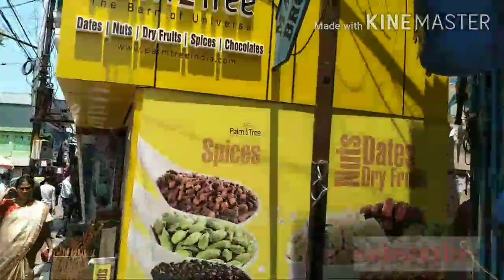എല്ലാം ഒരു കുടക്കീഴിൽ അതും വിലക്കുറവിൽ (മേത്തർ ബസാർ)/ Mather Bazar kochi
Mather bazar
All things